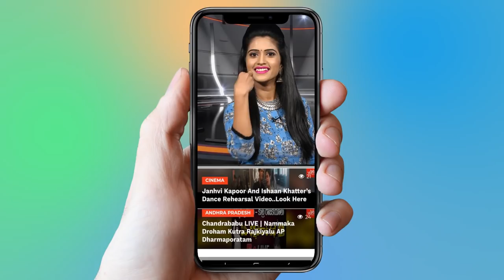Ramagundam MLA Korukanti Chander to Join in TRS Party | CM KCR | Telangana | YOYO TV Channel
2 . Telangana Congress Third MLA List | Mahakutami | Revanth Reddy | Telangana

3.  Is Telangana Congress MLA Candidates List For Telangana Assembly Elections 2018 Confirmed?

4. Rahul Gandhi Speech at Kamareddy @Telangana Congress Public Meeting

5. 2050 లో ఊహించని విధంగా మనిషి జీవితం

6.  Mangli Songs | Mangli Excellent Performance at ATC 2018

7. Folk Singer Sai Chand Songs on Revanth Reddy at TRS Meeting - Kodangal

9. Madhu Priya Song Performance & Anchor Udaya Bhanu Dance at World Telangana Convention

10. Interesting Facts About Teenmar Mangli